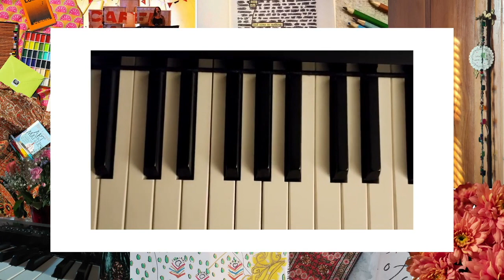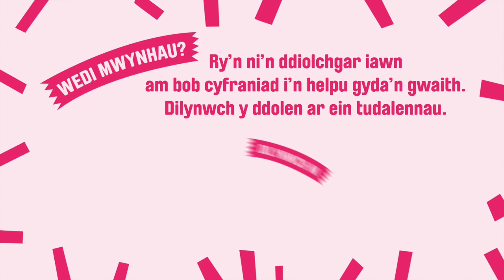Haf o Hyder: Dwyt Ti Ddim yn Ormod – Beth Celyn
Gwaith newydd fel rhan o gyfrol amserol o straeon a cherddi ar y thema llesiant, a phob un yn codi calon. Mae’r gyfrol yn gymysgedd ddifyr o waith gan awduron adnabyddus a sgwennwyr newydd. Cyhoeddir y gyfrol gan y Lolfa.